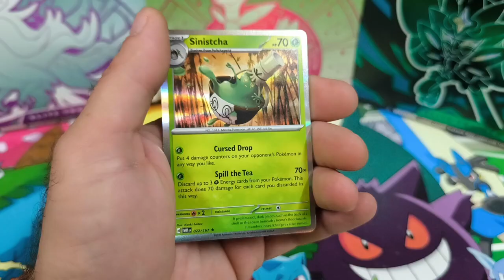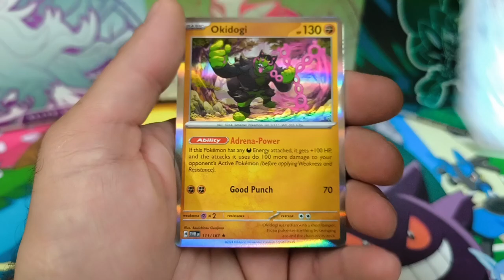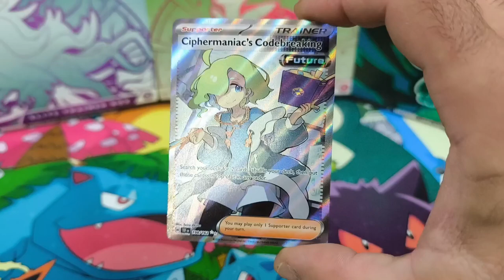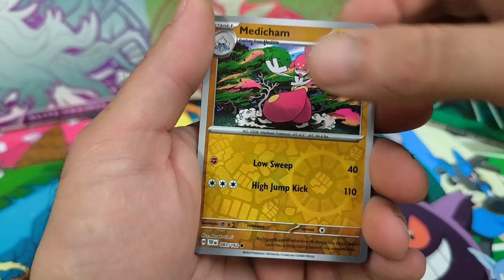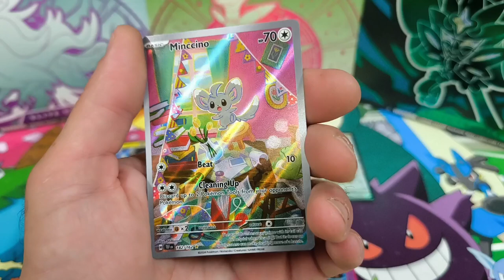Pokemon battle 😎 Twilight VS Temporal 😲pokemon